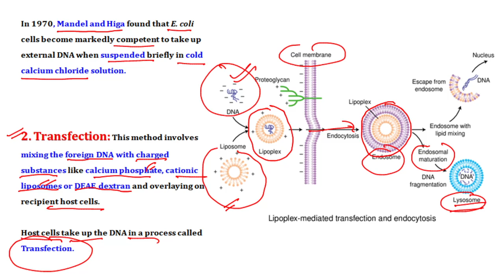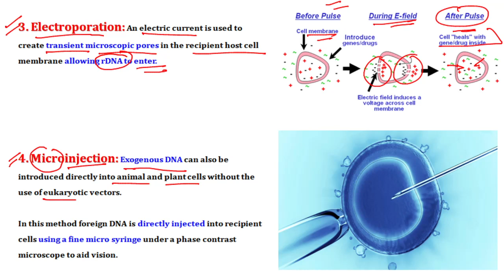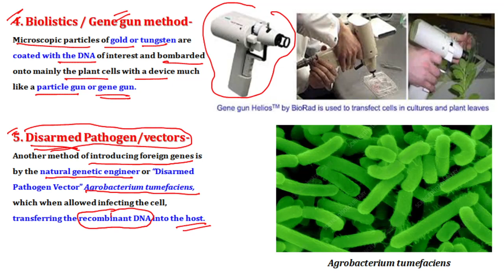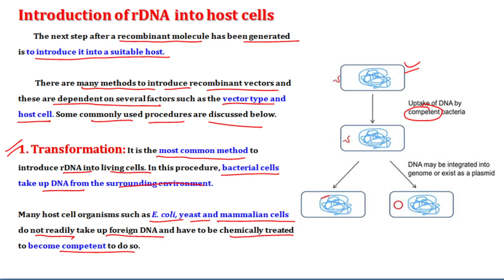Recombinant DNA Technology | Part 09 | Methods of Transfer of rDNA into Host Cells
This video is about the Transfection, Transformation, Electroporation, Microinjection, Biolistics or Gene Gun method and Disarmed Pathogen vector method for the Transfer of recombinant DNA into Host cells.